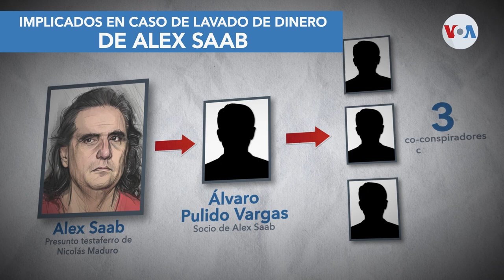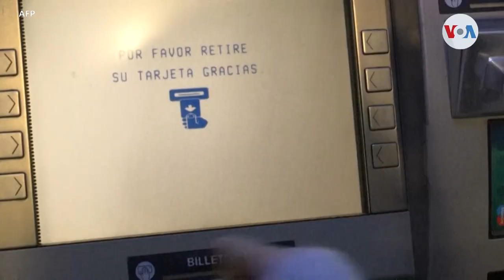Las claves para entender el proceso judicial a Alex Saab en Estados Unidos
Alex Saab está siendo acusado por Estados Unidos de lavado de dinero y conspiración para el lavado de dinero. Se enfrenta a un cargo por el primer delito y siete por el otro. De ser encontrado culpable, podría ser condenado a hasta 20 años de prisión.

¡Visítenos!